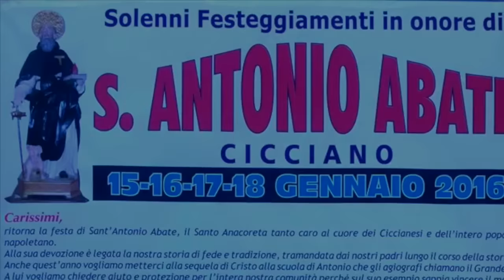Cicciano 17 gennaio 2016 ditta Luigi Di Matteo da Sant'Antimo (Na) by GECIMALI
spettacolo pirotecnico diurno in onore di Sant'Antonio Abate by GECIMALI